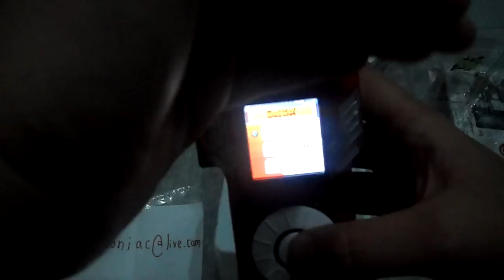- Digimoniac - Digimon Digivice Xros War Loader - openning screen (Testing)